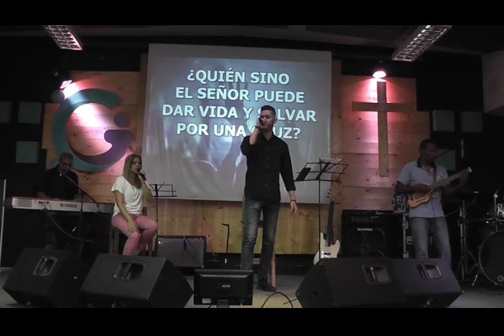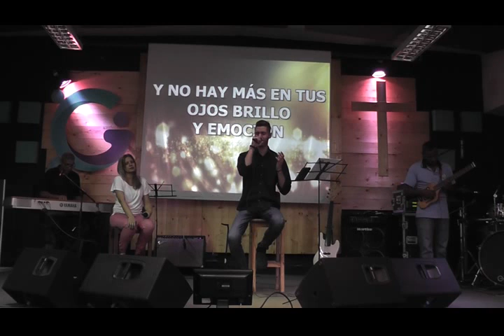¡VIVE CONFIADO! - Pastor Gustavo Salcedo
Alabamos a Dios porque aún en circunstancias adversas tenemos la oportunidad de conectarnos como iglesia para edificarnos de forma comunitaria pero esta vez desde nuestras casas.

Este domingo no podríamos dejar de cantar alabanzas a nuestro Rey y recibir la palabra fresca de parte de Dios a través de nuestro Pr. Gustavo Salcedo.

Iglesia Evangelica Gilgal Maracay
Av. Aragua c/c Fuerzas Aereas.
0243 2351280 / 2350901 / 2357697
Maracay-Venezuela
Facebook: Iglesia Evangélica Libre Gilgal

Somos Iglesia Gilgal
Crecemos Contigo.